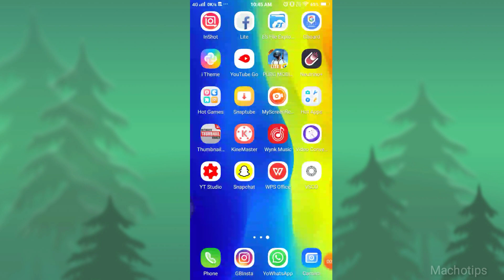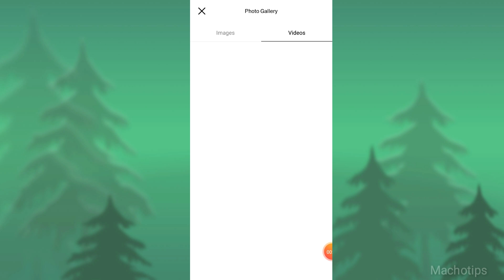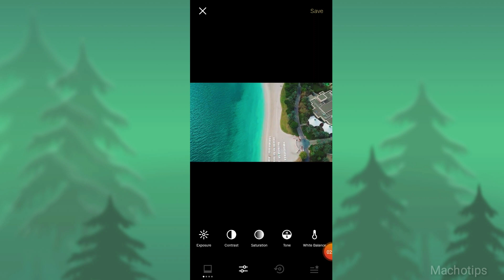Colour grade video like a pro in Android | Kaviyarasu | Machotips |Tamil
In this video you will see how to colour grade video in Android under three minutes...